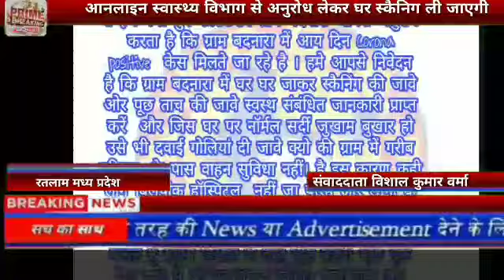रतलाम आनलाइन स्वास्थ्य विभाग से अनुरोध लेकर घर स्कैनिग ली जाएगी